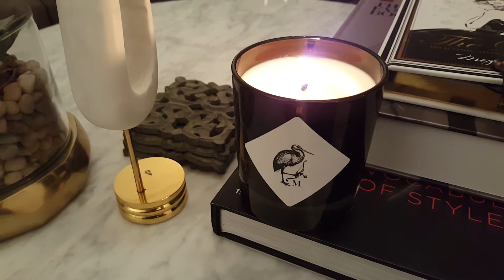Maddox Studios Candles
The candle